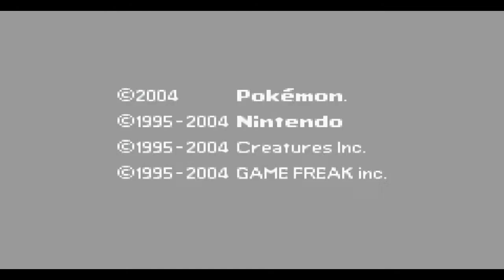Pokemon Blattgrün HD German #54 Champion *Let's Play* [Ende]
Facebookseite der Gemeinschaft GameandWatch!!

►Game: Pokemon Blattgrün
►Skype:dinomite94

Freigabe: Keine Altersbeschränkung